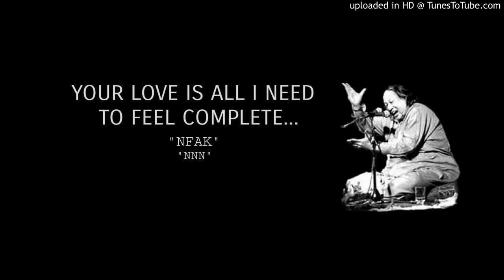Yeh Jawani Ke Din Aur Yeh Shaukhiyan | Nusrat Fateh Ali Khan